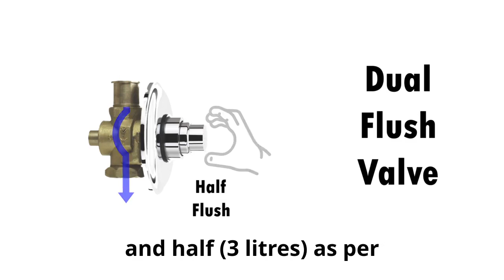Dual Flush Valve